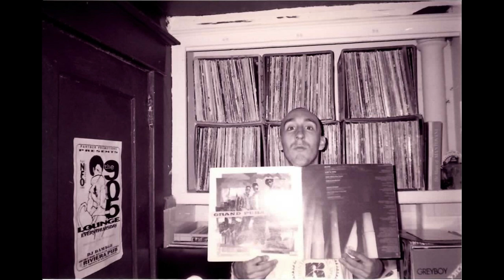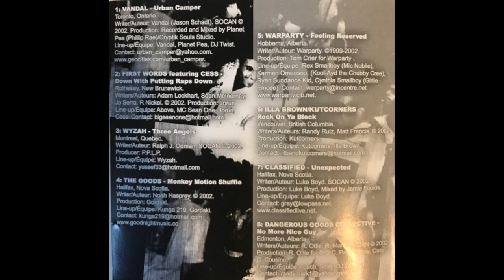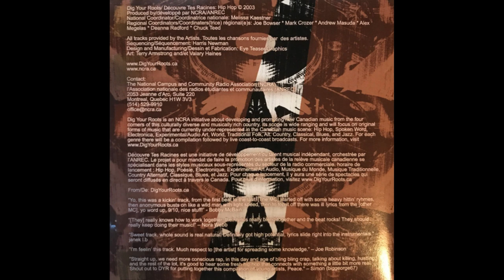Vandal - Urban Camper (2001/2003)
Awesome tune from Toronto rapper Vandal. Enjoy!

"Urban Camper" was released on two different Canadian Hip-Hop compilations: Aberfoyle Springs Compilation: Refreshing Underground Flavor (December 18th, 2001) and Dig Your Roots (March 3rd, 2003).

Vandal is a Toronto rapper/producer who was closely associated with the Toronto Hip-Hop collective Cryptic Souls Crew.  Also has ties to Symbolic Music Crew and The Diplomats.

His first known recording credit was in 1997 under the alias "Dr. Tangent" on Hand'Solo Records'  "Cock Dynamiks" Hip-Hop compilation with the track "Drywalls".

Vandal released his debut studio album "The Nomadic Addict" in 2003.

Between 2004 and 2008, Vandal featured on over a dozen albums including:
"Sunny D – Kill It & Bill It", "Eardrums – Man Made Visions & Seven Nations", "Rhythmicru - D-Ray's Supertoke Volume 1-3"; the aforementioned "Aberfoyle" and "Dig Your Roots" compilations; Underground Hip-Hop Volume 3 compilation; Heads Connect Compilation.